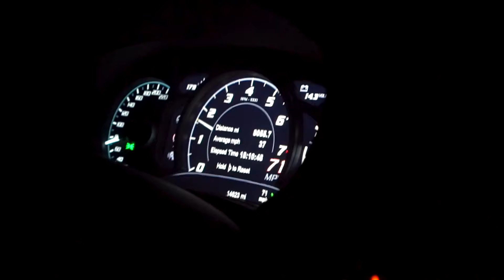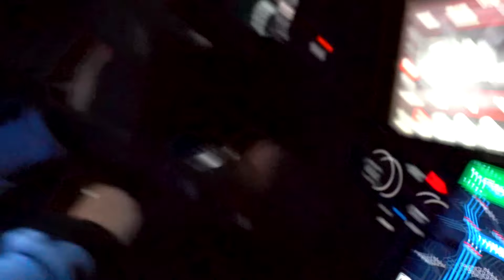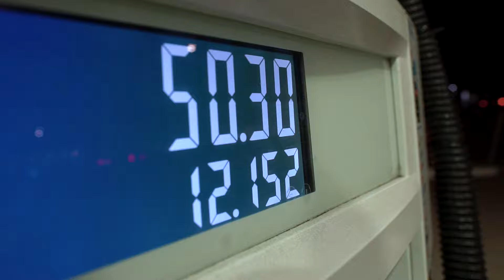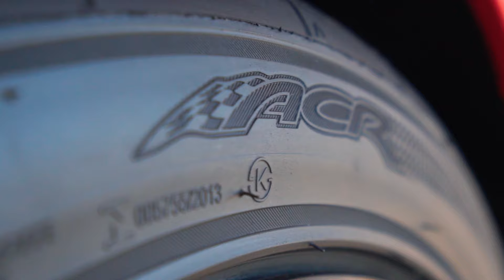Taking the ACR Viper to Cypress Tree Tunnel for Sunrise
Tyler and Chaotic wake up super early to capture sunrise at the tree tunnels.

Check out the crew on instagram!